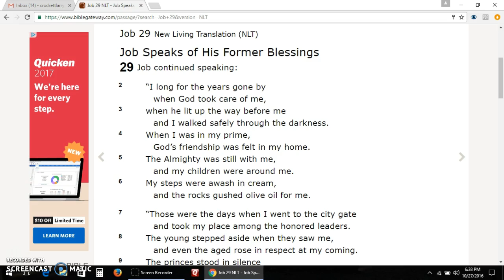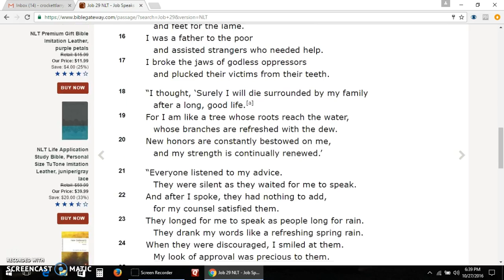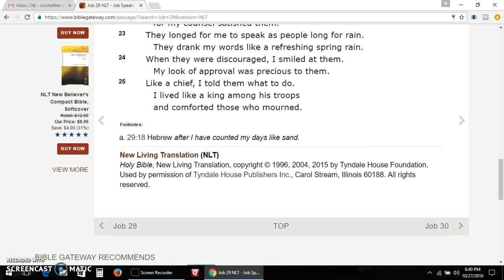Job 29 New Living Translation